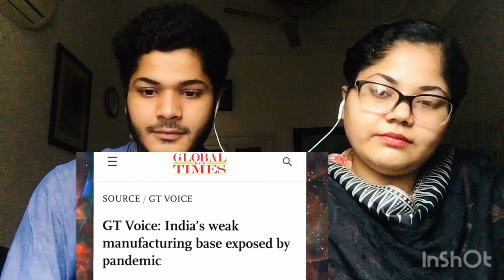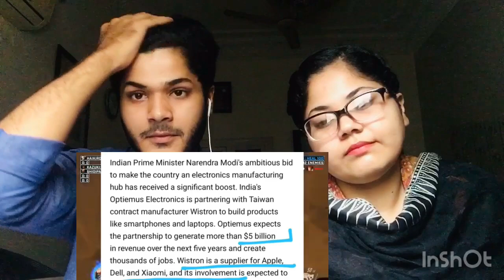BBC and World foreigners jealous from india as india Beat Usa and become 2nd imp manufacturing hub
this is Hashim and komal from Pak siblings reaction.